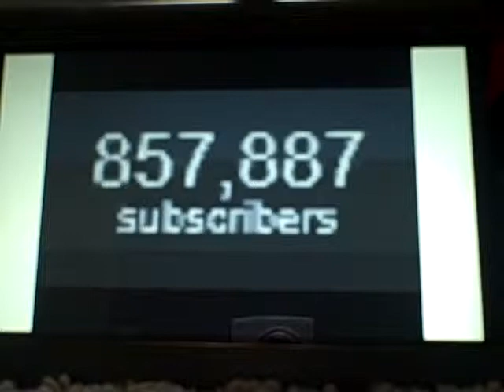ChimneySwift11 Theme Song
My theme song 4 Chim. Please tell your friends about this video, and if u could, plz PM Chim and tell him about this video. Thanks, and Enjoy! :)